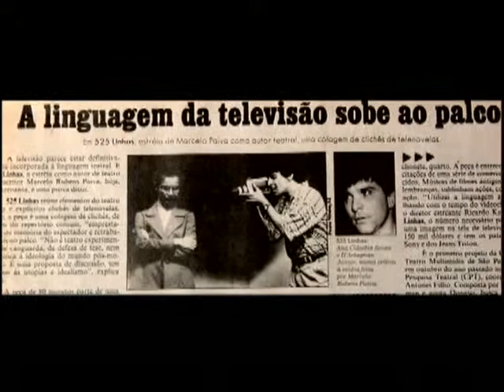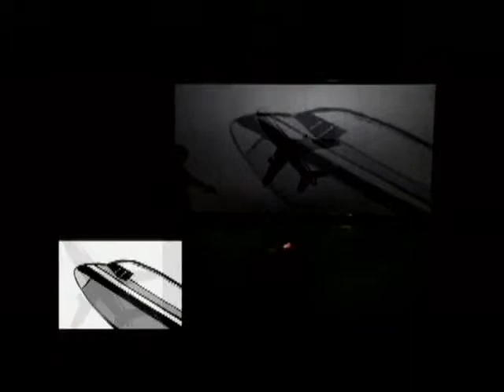Teatro e Circunstância: A Desconstrução do Espaço Cênico - Poética e Tecnologia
A experiência de quatro grupos que representam diferentes tendências e ideologias nas periferias: Grupo de Teatro Pombas Urbanas, na Cidade Tiradentes; o Engenho Teatral, na Vila Carrão; o Grupo Buraco do Oráculo, em Cangaíba e a Brava Companhia, no Parque Santo Antônio.
Direção Amílcar Claro - Roteiro de Sebastião Milaré - Produtora: Amilcar M. Claro Produções – Realização: SescTV